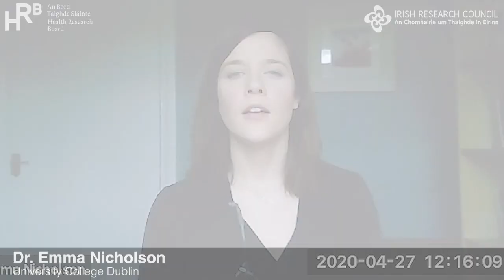Dr Emma Nicholson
Dr Emma Nicholson, UCD.

'The demands of COVID-19 on the health system, coupled with people’s reluctance to bring young kids to the Emergency Department could impact care.  CUPID COVID-19 will help identify the consequences of service changes and understand which patients are at high risk and what their needs are'.